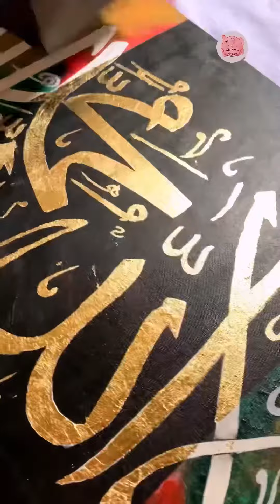Kalimah Shahada|| Arabic calligraphy tutorial ||Art